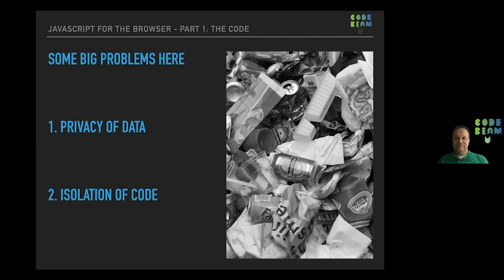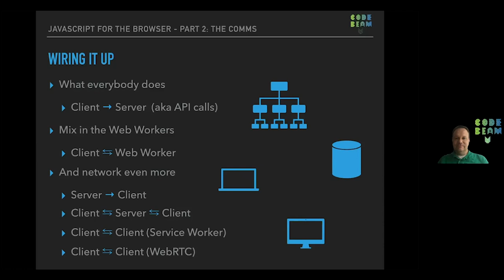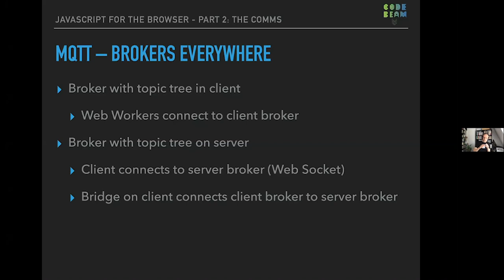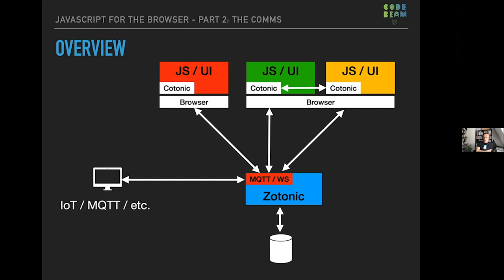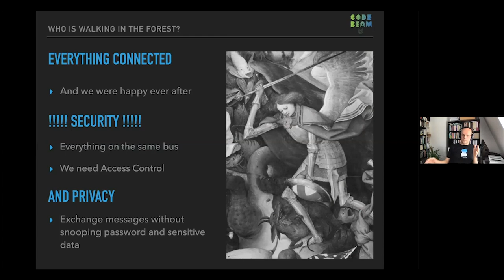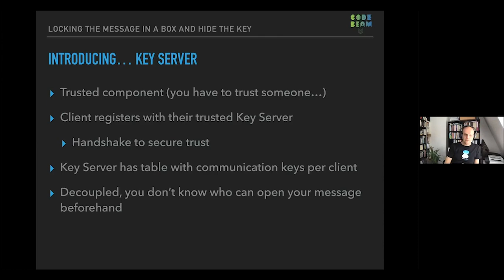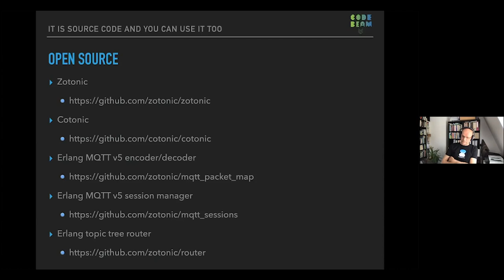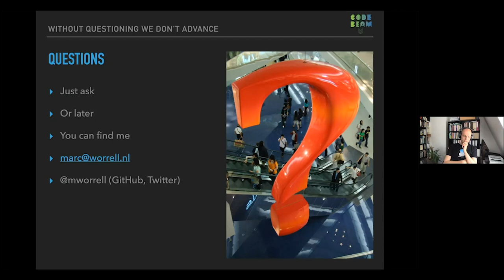Cotonic: browser coroutines with an universal MQTT message bus | Marc Worrell | Code BEAM V 2020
Cotonic: browser coroutines with an universal MQTT message bus | Marc Worrell -

ABSTRACT
Cotonic is infrastructure for the browser. It manages webworkers, provides an universal MQTT message bus, and access to the DOM. Cotonic is the new companion of Zotonic, the Erlang web framework and content management system.
In this talk we will see how MQTT is used as an universal communication bus. Providing webworkers access to server side Erlang code, and Erlang direct access to models in the browser. Covered will be MQTT bridges, topic mapping, access control, and message encryption.